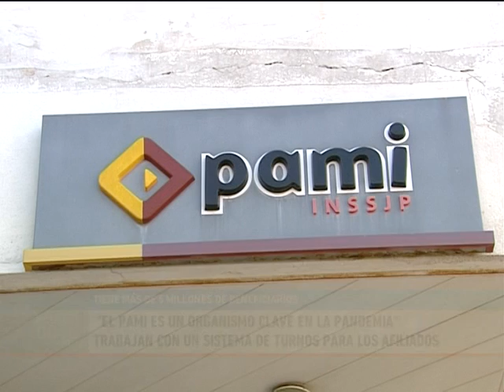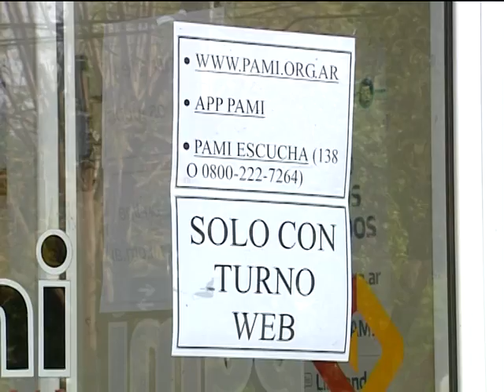"El PAMI es un organismo clave en la pandemia". Trabajan con un sistema de turnos para los afiliados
MARTIN SOTULLO LANZ - Se encuentran ya en etapa de autorización de la Anmat los tests rápidos desarrollados por investigadores de la Universidad de La Plata y el Conicet